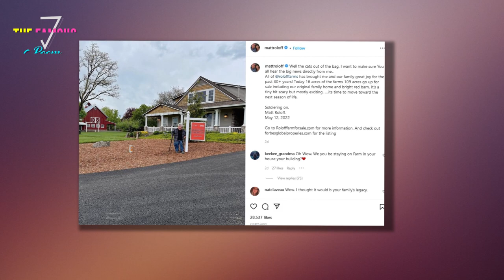I'm Doing It! I'm Selling The Farm! - Matt Roloff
Someone is about to buy the farm. Not in a figurative sense. Not in the sense of the long-time idiom that translates into p*/@#$%&*ing away. No, we mean this literally: Matt Roloff has put the property he's owned for decades in Oregon up for sale -- or at least a portion of it. On Thursday afternoon, the father of four took Facebook followers by some surprise when he wrote the following: Well the cats out of the bag. I want to make sure You all hear the big news directly from me.. All of @rolofffarms has brought me and our family great joy for the past 30+ years! Today 16 acres of the farms 109 acres go up for sale including our original family home and bright red barn. It’s a tiny bit scary but mostly exciting. Its time to move toward the next season of life. According to local real estate reports, thhese 16 acres are on the market for $4 million. As Little People, Big World viewers know well, Roloff Farms is located in Hillsboro, Oregon and has been a top tourist attraction in the area for years, especially during pumpkin season. Back in June 2019, about"